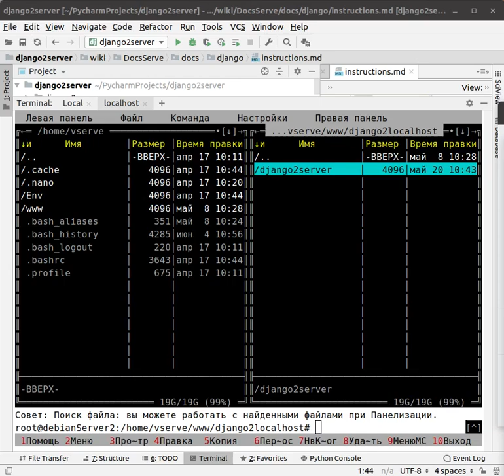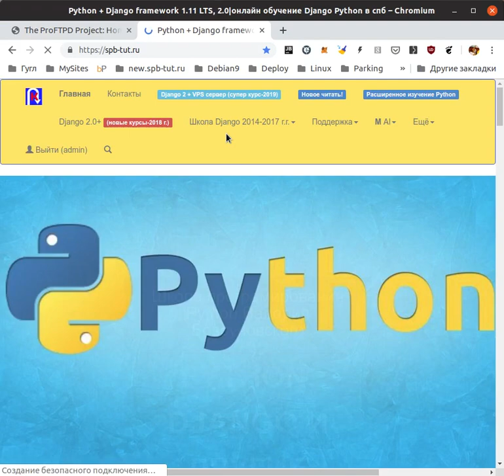Курс 15. Установка и настройка FTP на сервере.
Мы с вами установили ftp на наш сервер.
А так же настроили PyCharm и передали файл, все заработало.